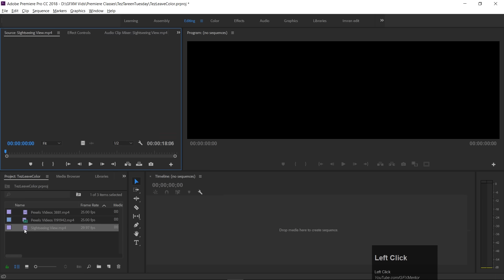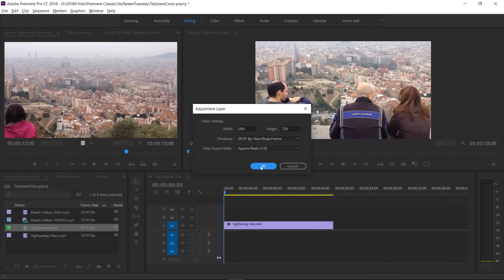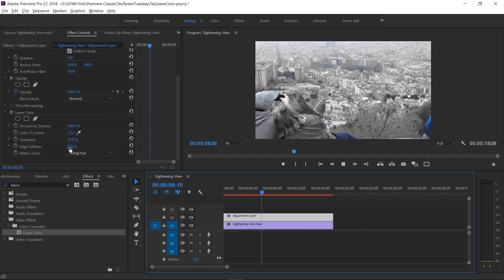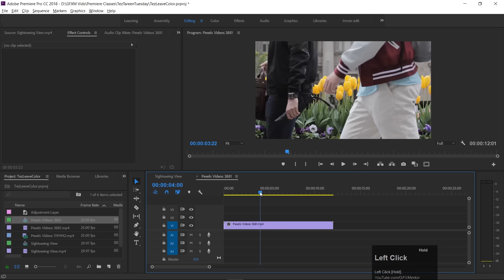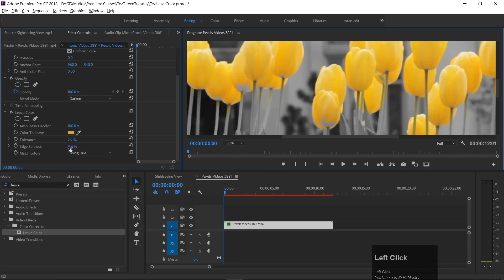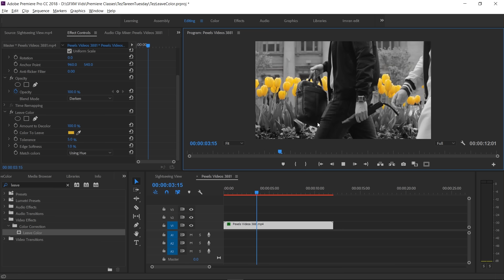Leave Color in Adobe Premiere Pro CC Urdu / Hindi [Eng Sub]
Hey Everyone! Here's another Tez Tareen Tuesday, In this class you will learn how to desaturate all colors except one color of your choice using an effect Leave Color.